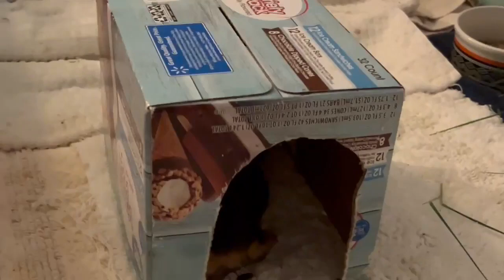Gizmo And Nacho Wrecked The Cage Last Night.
Just a little video of Gizmo. The fans cords have been oved since this video was made. Gizmo is a hyper piggy. he zooms a cross the room till he poops himself out and decide to lay down for a nap. Last night he was all wound up last night standing by the cage bars. Beavis and Nacho had been ignoring him, but last night. they were both playfully chewing at the cage bars to each other and Nacho was going wheek wheek wheek. I think they were being playful but I'm still keeping them as neighbors. They were trying to take down the cube grids.